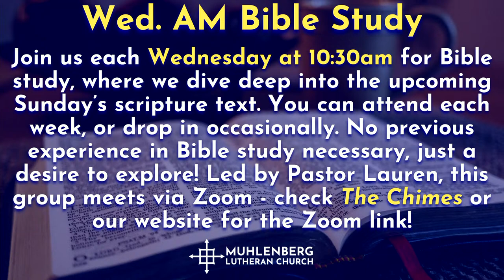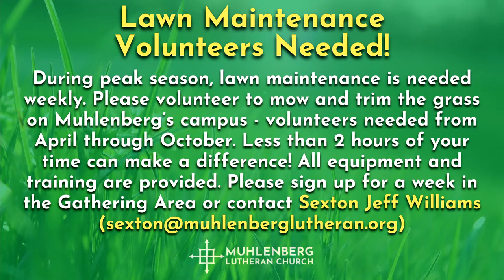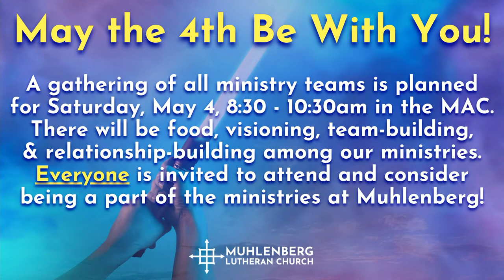Third Sunday of Easter - Wellstream Worship With Muhlenberg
Welcome to worship with Muhlenberg Lutheran Church via The Wellstream, our Digital Ministry! Our worship services will be at 8:30am and 11:00am on April 14 2024, the Third Sunday of Easter, with the 11:00am service being live-streamed. Our readings for this service are Acts 3:1-10 and Mark 6:53-56.

You can make your regular offering and support the mission of the church

Muhlenberg is a congregation of the Evangelical Lutheran Church in America (ELCA). - for our current in-person and digital Worship opportunities, as well as to learn more about the ministry of Muhlenberg Lutheran Church.